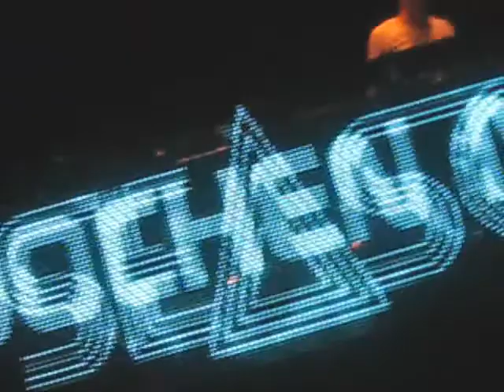Armin Van Buuren, Jochen Miller & Morgan Page at Vancouver Convention Centre 2012 (Part 1)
Make Sure to check PART 2 !!